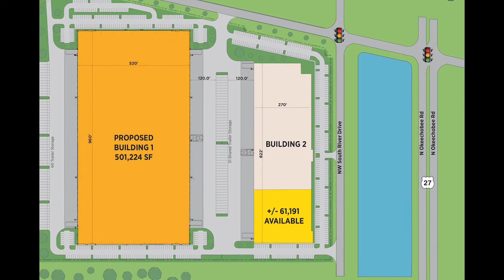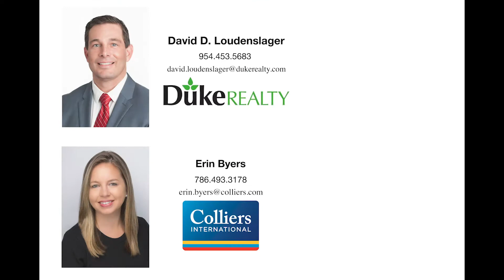Preleasing Available at Miami 27 Business Park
Don’t miss this opportunity to move your client into well-located, first-generation industrial space at Duke Realty's Miami 27 Business Park. Located in Medley just northwest of Hialeah off U.S. 27 with access to I-75 and Florida’s Turnpike. Building 2 has 61,191 square feet available for a build-to-suit or prelease.